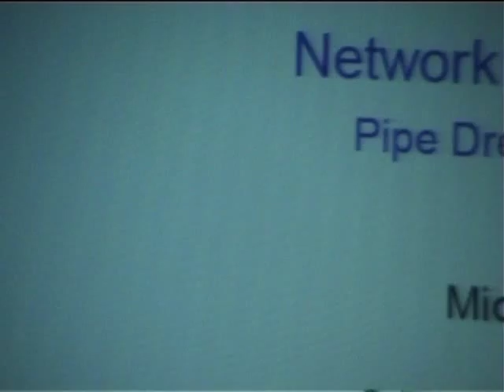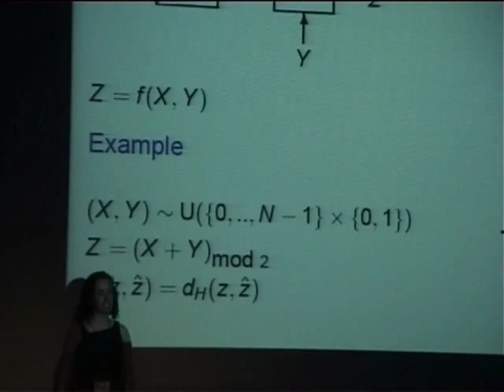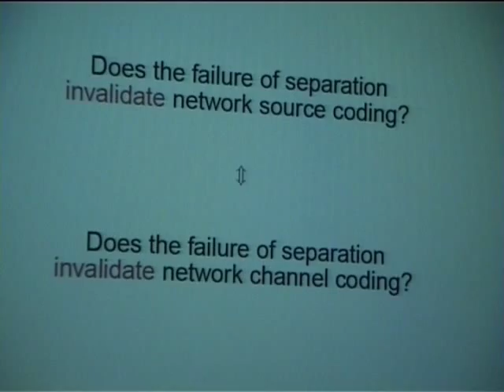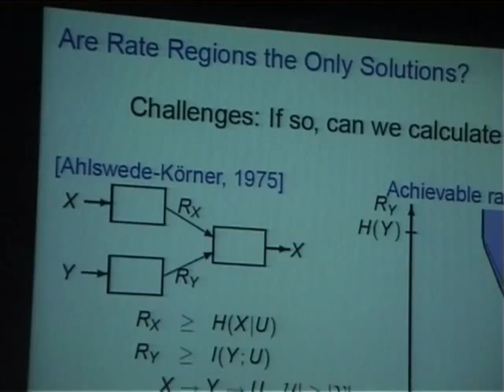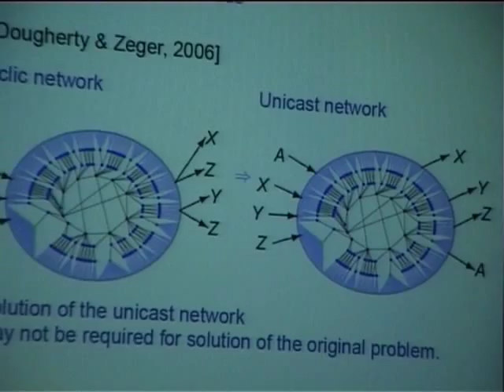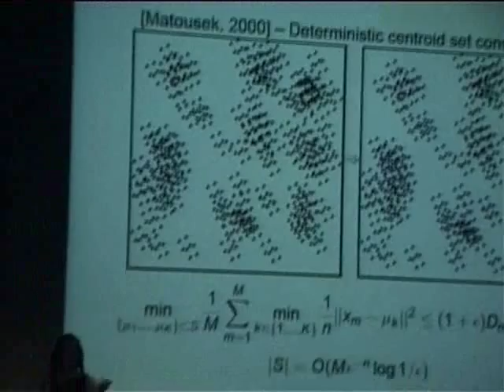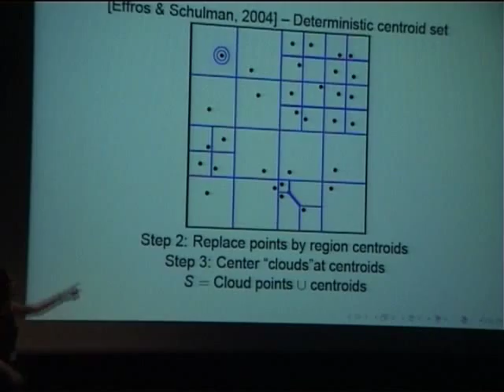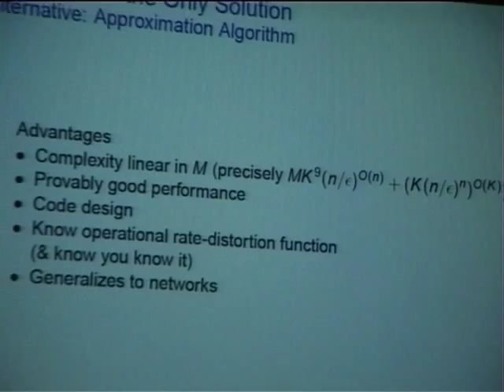Michelle Effros: Network Source Coding: Pipe Dream or Promise?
ISIT 2007 Plenary Lecture
Network Source Coding: Pipe Dream or Promise?
Professor Michelle Effros
Department of Electrical Engineering
Caltech

Abstract
Network source codes are data compression algorithms for networks characterized by multiple transmitters, multiple receivers, multiple intermediate nodes, or some combination of these three. While simple examples of the potential power of network source codes are easy to construct, a comprehensive solution to the network source coding problem seems elusive. Barriers to progress include the difficulty of the problems themselves, and issues - such as the failure of separation - that call the very concept of network source coding into question. I will give a brief glimpse into causes for hope, sorrow, and celebration and speculate a bit on the road that lies ahead.

Biography
Michelle Effros received the B.S. degree with distinction in 1989, the M.S. degree in 1990, and the Ph.D. degree in 1994, all in electrical engineering from Stanford University.

During the summers of 1988 and 1989 she worked at Hughes Aircraft Company. She joined the faculty at the California Institute of Technology in 1994 and is currently a Professor of Electrical Engineering. Her research interests include information theory, network coding, data compression, communications, pattern recognition, and image processing.

She received Stanford's Frederick Emmons Terman Engineering Scholastic Award (for excellence in engineering) in 1989, the Hughes Masters Full-Study Fellowship in 1989, the National Science Foundation Graduate Fellowship in 1990, the AT&T Ph.D. Scholarship in 1993, the NSF CAREER Award in 1995, the Charles Lee Powell Foundation Award in 1997, the Richard Feynman-Hughes Fellowship in 1997, an Okawa Research Grant in 2000, and was cited by Technology Review as one of the world's top 100 young innovators in 2002.

She is a member of Tau Beta Pi, Phi Beta Kappa, Sigma Xi, and the IEEE Information Theory, Signal Processing, and Communications societies. She served as the Editor of the IEEE Information Theory Society Newsletter from 1995 to 1998 and as a Member of the Board of Governors of the IEEE Information Theory Society from 1998 to 2003. She served on the IEEE Signal Processing Society Image and Multi-Dimensional Signal Processing (IMDSP) Technical Committee from 2001 to 2006. She was an Associate Editor for the joint special issue on Networking and Information Theory in the IEEE Transaction on Information Theory and the IEEE/ACM Transaction on Networking in 2006 and is currently Associate Editor for Source Coding for the IEEE Transaction on Information Theory.